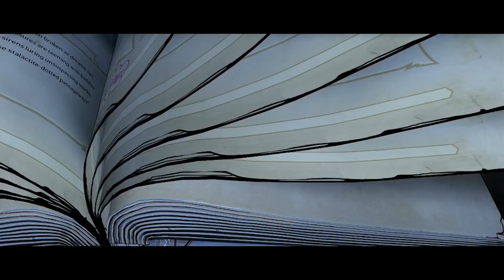Mortal Coil ( Tiny Tina's Wonderlands #6 )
In this episode of tiny tina's wonderlands we continue to make through the ocean and meet a new race of creatures. tiny